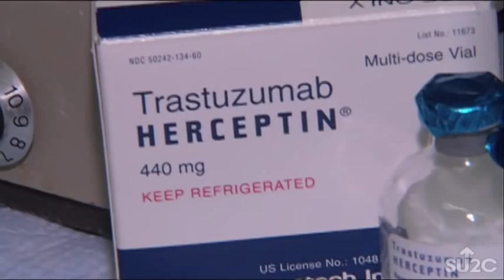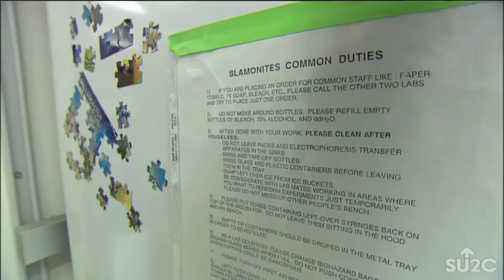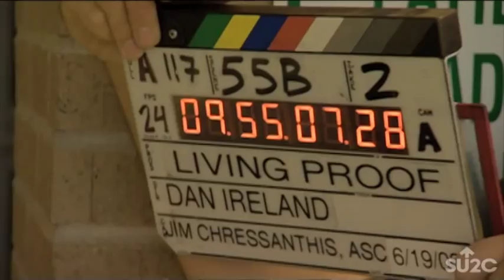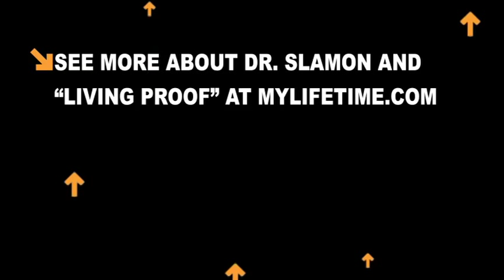Dr. Dennis Slamon's Inspiration Behind "Living Proof" | Stand Up To Cancer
Dr Dennis Slamon's journey as the pioneer of Herceptin, inspires a movie of his life, "Living Proof."